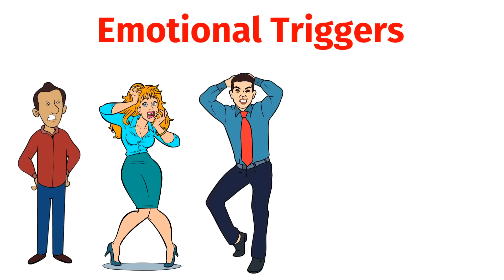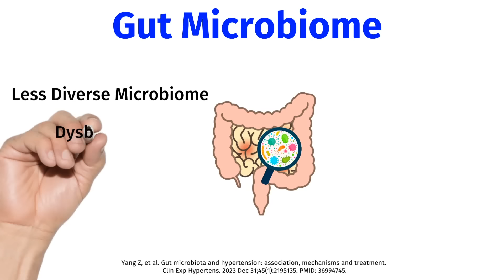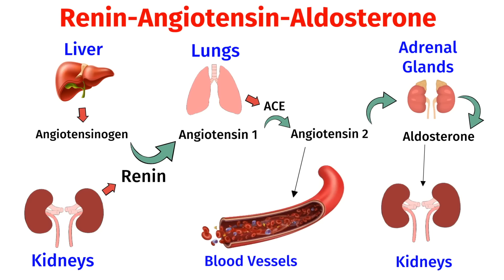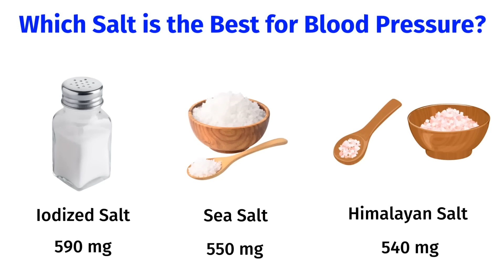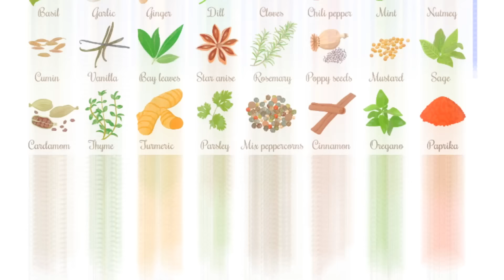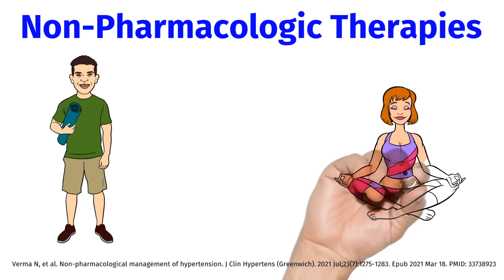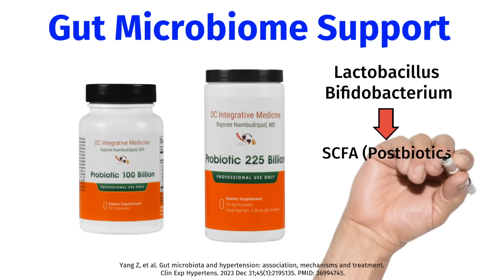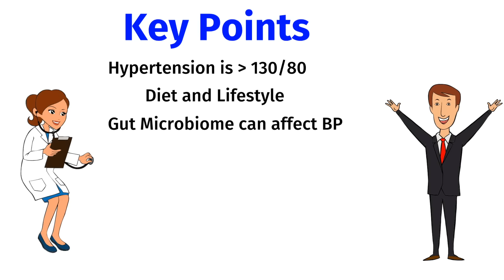HYPERTENSION: Dr. Rajsree's Natural Protocol for Lowering Blood Pressure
Dr. Rajsree Nambudripad, MD is board-certified in Internal Medicine and founder of OC Integrative Medicine in Orange County, California.  In this video, she explains the root causes of hypertension including diet, lifestyle, inflammation, alterations in the gut microbiome, insulin resistance, high cortisol, and much more.  Learn how to naturally lower your blood pressure through diet, lifestyle changes, and key supplements.

Chapters:
00:00 Introduction
01:35 Definition of Hypertension
02:37 Root causes of Hypertension
03:47 Gut Microbiome
04:41 Inflammation
05:37 Renin Angiotensin Aldosterone
07:12 Stress and Cortisol
07:54 Natural Approach for Reversing Hypertension
08:14 DASH Diet
08:56 Salt
10:25 Potassium
11:08 Celery Juice
11:35 Magnesium
12:17 Alcohol and Caffeine
13:13 Weight and Insulin Resistance
13:40 Exercise
13:56 Sleep
14:19 Relaxation
14:50 Non-Pharmacologic Therapies
15:02 Diaphragmatic Breathing
15:27 Supplements for Blood Pressure
18:00 Blood Pressure Medications
18:38 Cardiology Workup
18:56 Case Example:  Linda
20:07 Key Points

📦Dr Rajsree's Amazon Favorites:

This information, including but not limited to, text, graphics, images, and other material contained in this video is for informational and educational purposes only. No material in this video is intended to be a substitute for professional medical advice, diagnosis, treatment, or medical supplement approved by the Food and Drug Administration. The information provided should not be used for diagnosing or treating a health problem or disease, and those seeking personal medical advice should consult with a licensed physician. Never disregard professional medical advice or delay in seeking it because of something you viewed in this video. No physician-patient relationship is created by this video or the information provided. Furthermore, neither Rajsree Nambudripad, MD nor any contributor to this video, makes any representations, express or implied, with respect to the information provided herein or to its use.